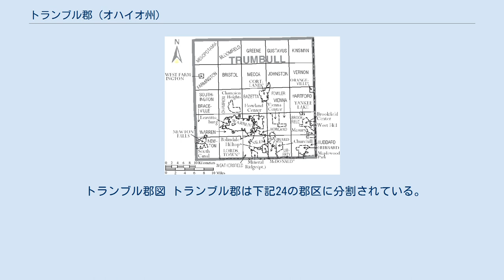トランブル郡 (オハイオ州)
トランブル郡（英: Trumbull County）は、アメリカ合衆国オハイオ州の北東部に位置する郡である。
2010年国勢調査での人口は210,312人であり、2000年の225,116人から6.6%減少した。
郡庁所在地はウォーレン市（人口41,557人）であり、同郡で人口最大の都市でもある。
 トランブル郡は、ヤングスタウン・ウォーレン・ボードマン大都市圏に属している。
郡名はコネチカット州知事を務め、トランブル郡に土地を所有したことがあったジョナサン・トランブルに因んで名付けられた。
郡設立時の郡域はコネチカット西部保留地全体に渡っていたが、その後幾つかの郡が創設分離して小さくなった。
トランブル郡の郡域は一辺がほぼ25マイル (40 km) の正方形であり、オハイオ州では唯一正方形をした郡である。
 トランブル郡図 トランブル郡は下記24の郡区に分割されている。